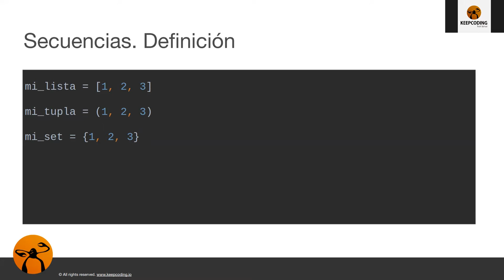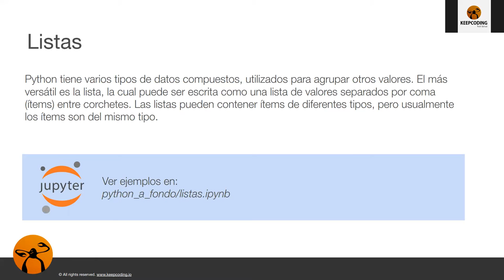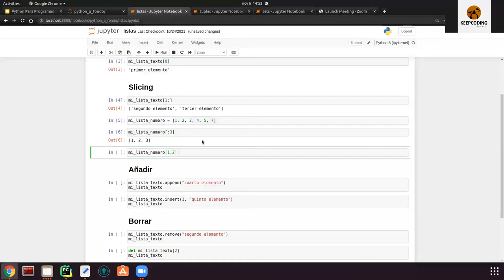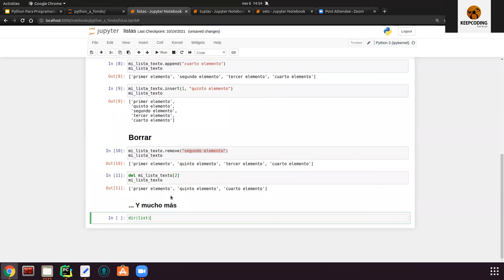¿Qué son las Listas de Python?